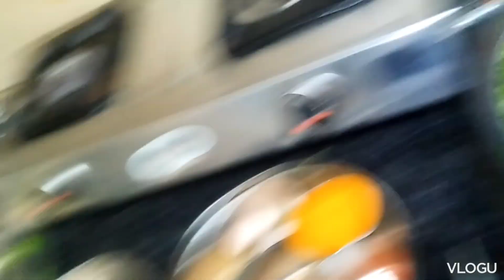आज दिखाई पालक पनीर recipe😋😋||पतिदेव ने छुपाया चेहरा🤣🤣|| आदि की मस्ती☺